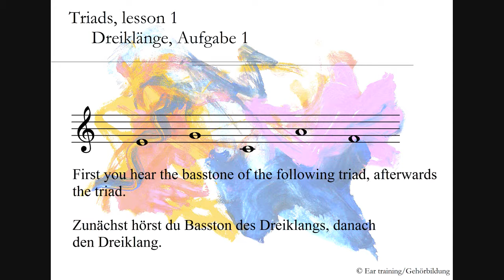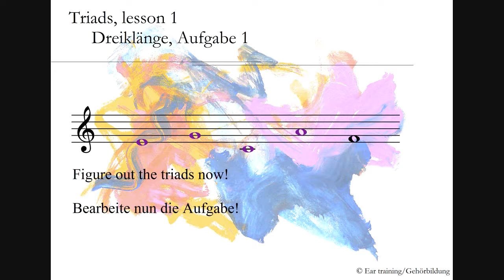Triads, lesson 1_Dreiklänge, Aufgabe 1 | Ear training | Gehörbildung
Triads

In this task type you have to figure out different triads after hearing the particular bass tone. All chord inversions may appear, fundamental chords, sixth chords and six-four chords.

Dreiklänge

In diesem Aufgabentyp müssen unterschiedliche Dreiklänge nach dem Erklingen des jeweiligen Basstons gehört werden. Alle Akkordumkehrungen können vorkommen: Grundakkorde, Sechstakkorde und Quartsechstakkorde.